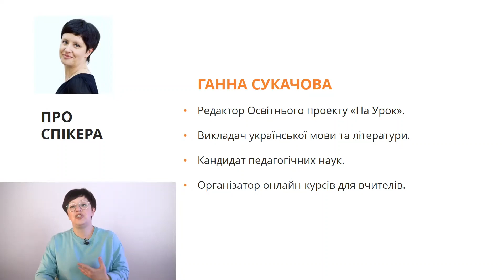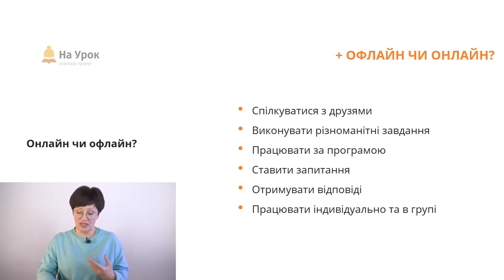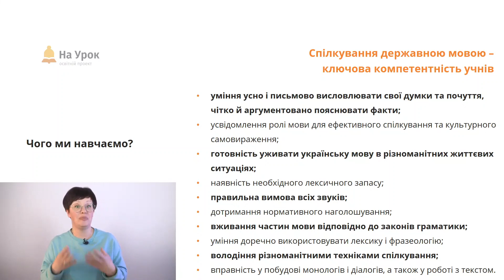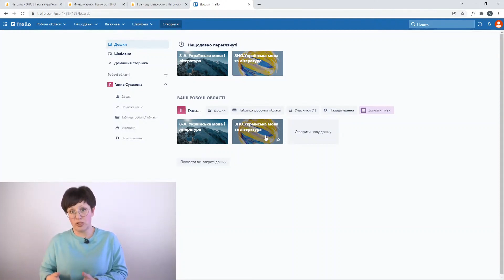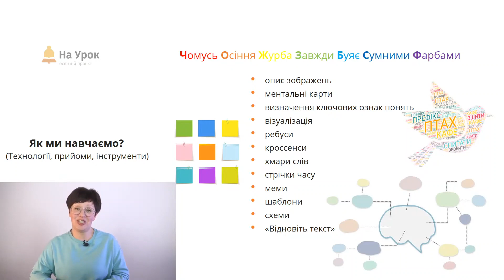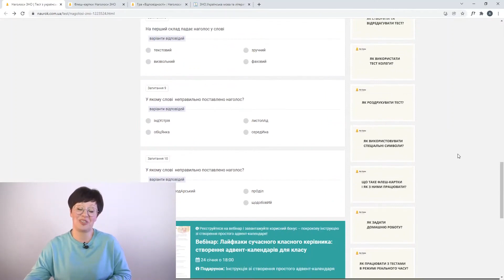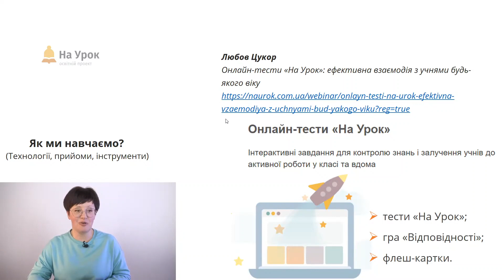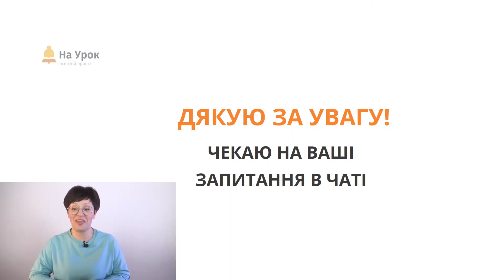Ганна Сукачова. Навчаємо української дистанційно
Мета цієї інтернет-конференції «На Урок» – створити для вчителів української мови умови для вдосконалення власної професійної майстерності, надати якомога більше ідей, інструментів та практичних прийомів для ефективної взаємодії з учнями